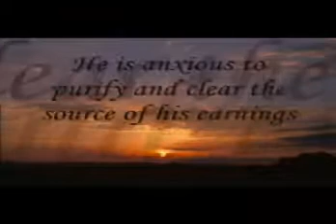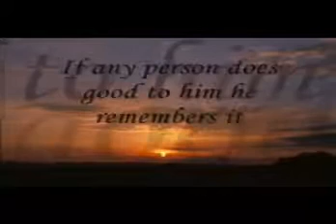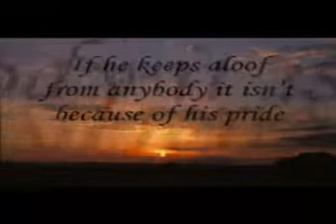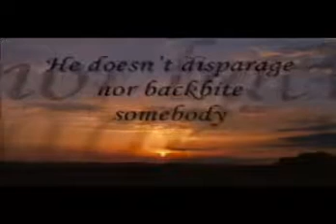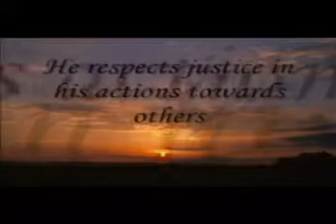A Believer according to Islam Imam Ali a) describes the features of a Believer x264